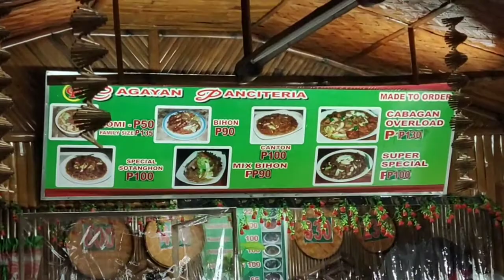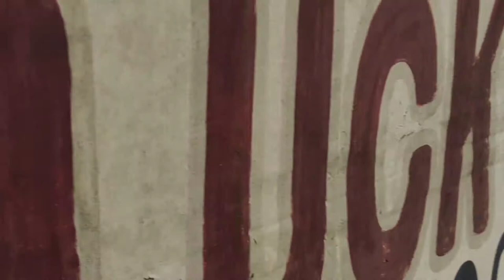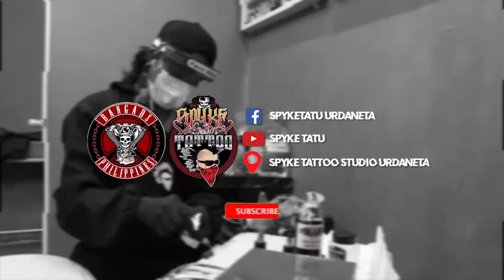kelvin and scimon @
31st vlog